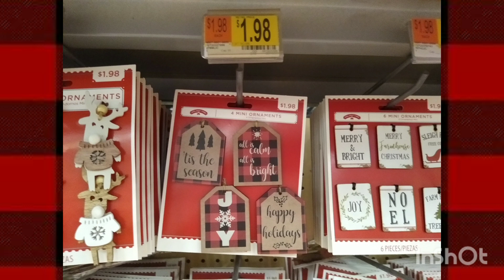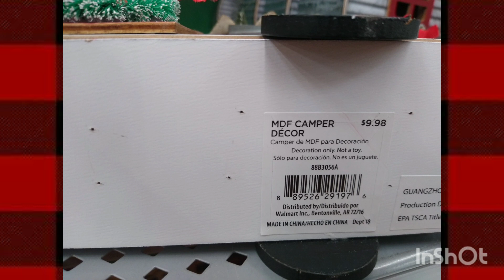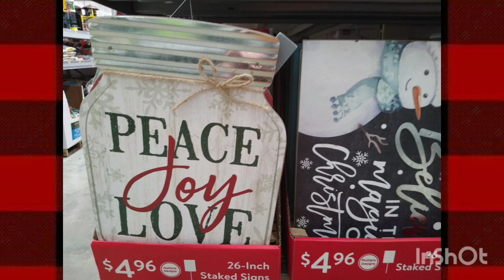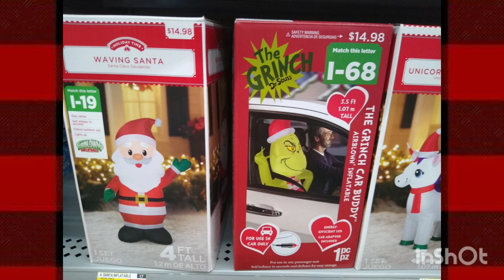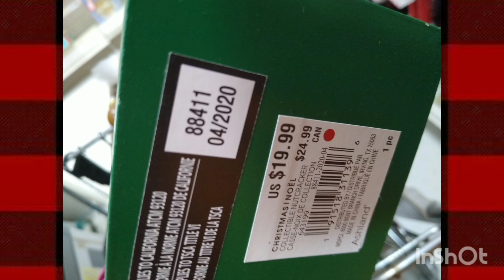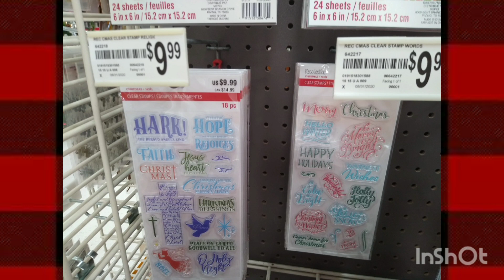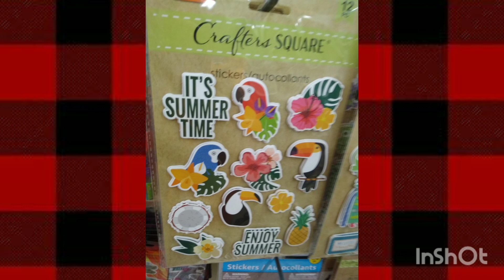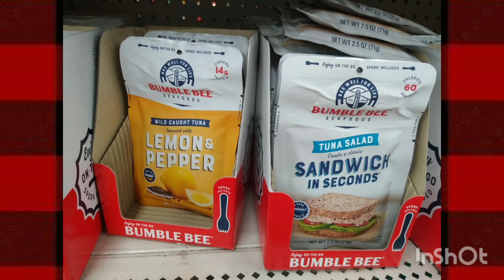WALMART, MICHAEL'S AND DOLLAR TREE MUSICAL!! CHRISTMAS 🎄🎀🎁🎄💖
HERE ARE A FEW PICTURES I TOOK AT WALMART, MICHAEL'S AND DOLLAR TREE!! LOTS OF CUTE STUFF!!
LOVE, CHICA 💕🍩